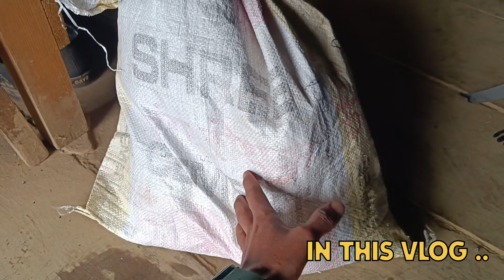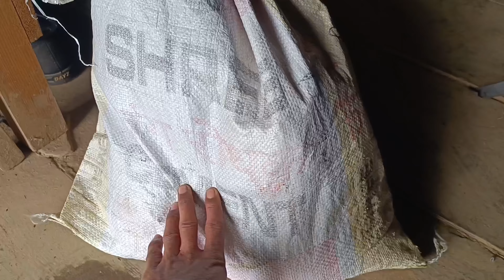आज मां और में अपने घर जा रहे हैं ||Lifestyle Vlogs||Jai Mahakal Vlogs||Dinesh Rawat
MiNi vlog background music no
MiNi vlog music

village life in Uttarakhand#jaimahakalvloggs# Dinesh Rawat #